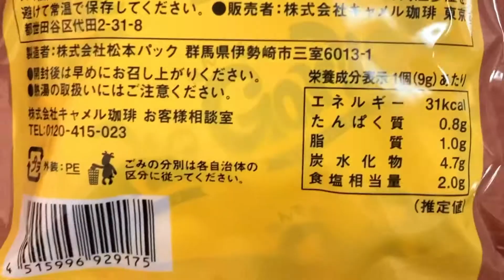カルディ なんでもGarlic ガーリックシーズニングをチャーハンで試す | Fried Rice with KALDI Garlic Seasoning 🧄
カルディの「なんでもGarlic ガーリックシーズニング」を使ってチャーハンを作ってみました。

I tried to cook fried rice with special garlic seasoning product of KALDI.